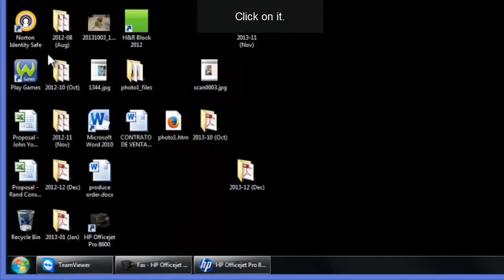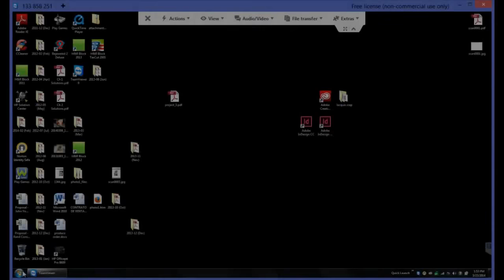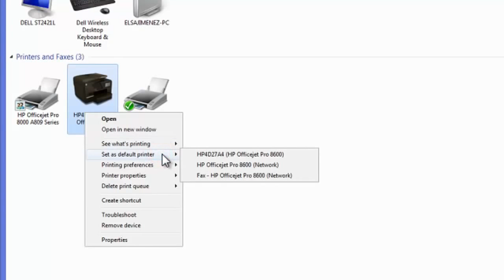[Thủ thuật] Cách khắc phục lỗi 0x00000709 khi kết nối máy in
Khi làm việc tại văn phòng, các máy in thường được kết nối và cài đặt trực tiếp tại máy chủ (server) rồi Share ra cho các máy con (clients) trong mạng LAN. Tuy nhiên, trong quá trình sử dụng sẽ có đôi khi bạn gặp lỗi 0x00000709 khi kết nối máy in từ clients đến server.